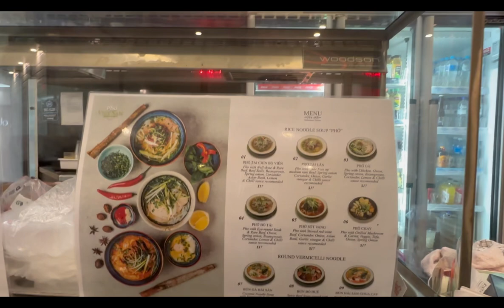Let’s eat Vietnamese Phonoodles and Brownsugar Milktea 😋🙌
Let’s eat Vietnamese Pho Noodles and Brown Sugar Milk Tea 😋🙌